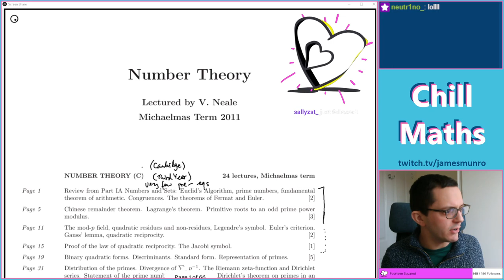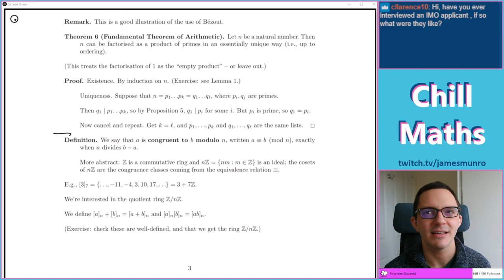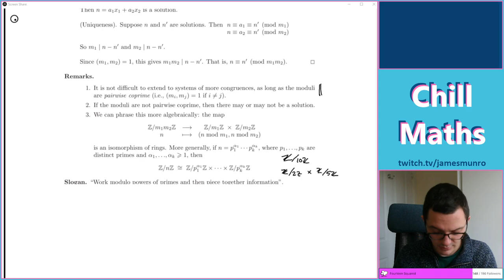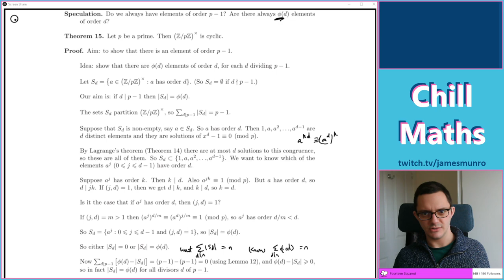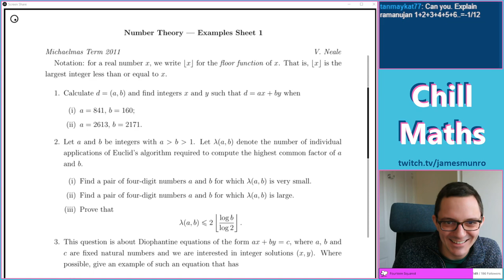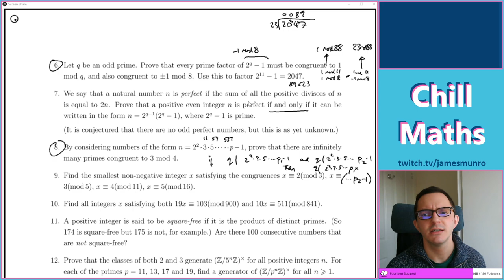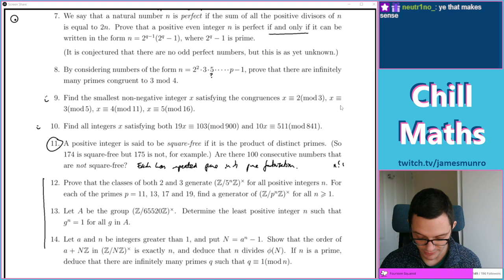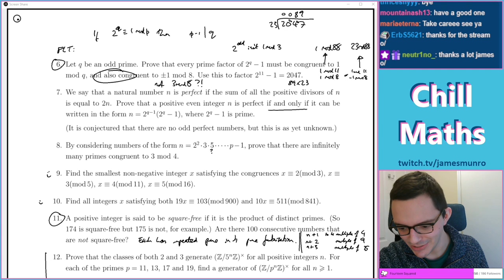Chill Maths | 28 Jan 2024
Original broadcast 28 Jan 2024